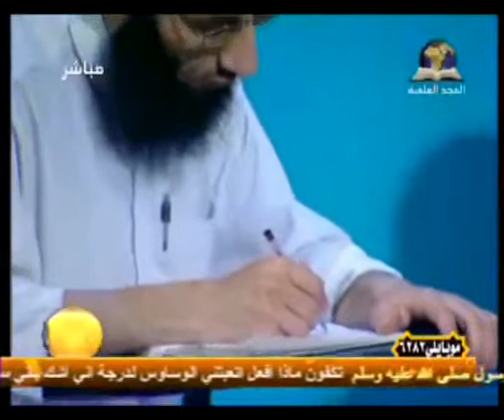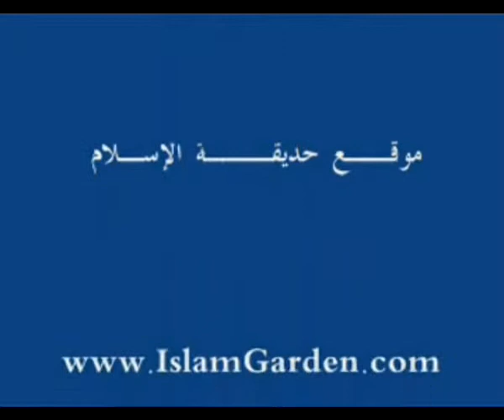كتاب البيوع - (22) - باب من وجد سلعته - د . محمد يسري